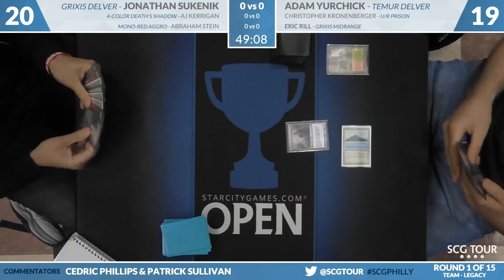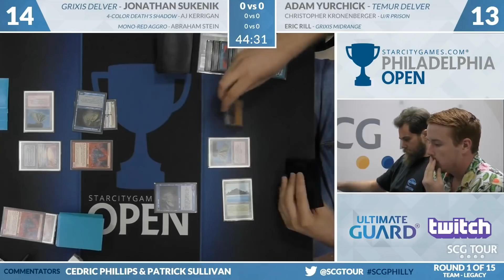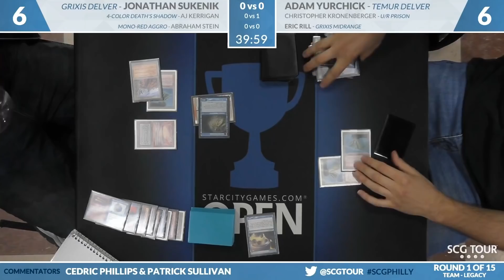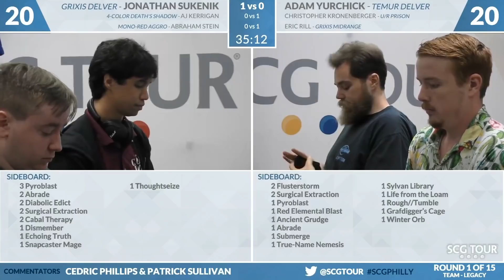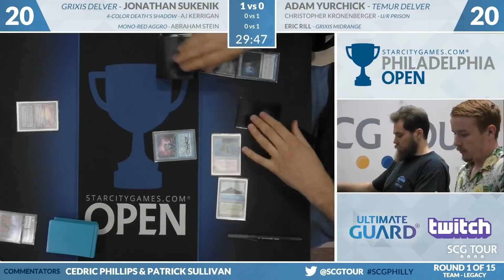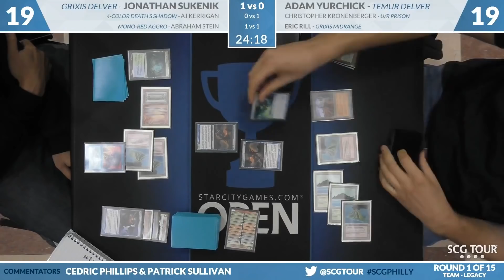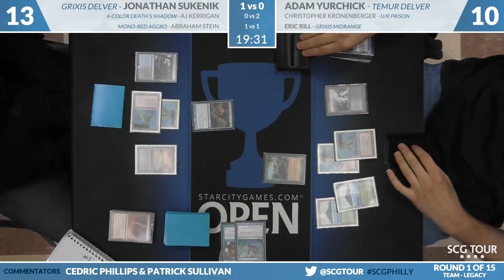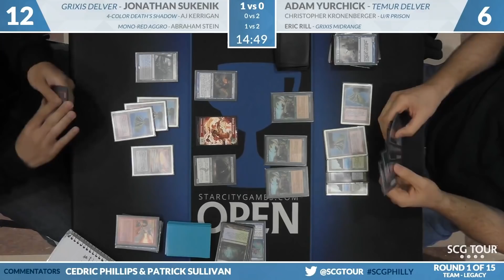SCGPHILLY - Round 1 - Sukenik, Kerrigan, Stein vs Yurchick, Kronenberger, Rill